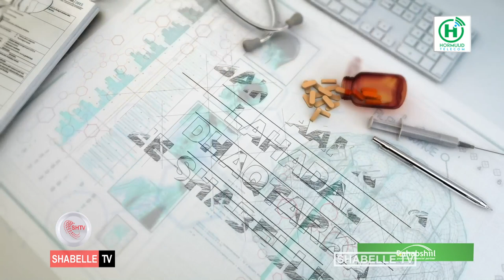Halis caafimaad oo sidee ah ayuu cagaarshowga ku hayaa Soomaalida iyo caalamka?...................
Waxaan todobaadkan ka wareysanay Dr Ibraahim Cabdiraxmaan Foodcade.